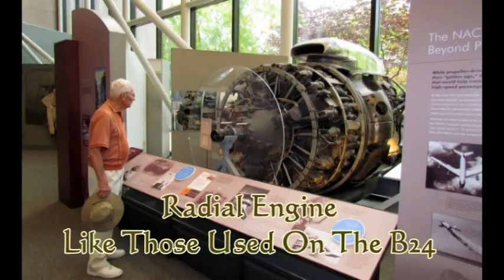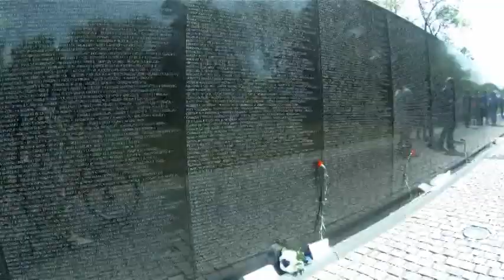John Krehbiel In Washington DC 2012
Boys Road Trip To DC April 2012